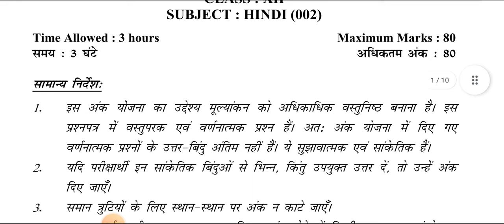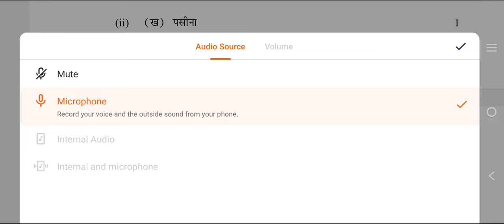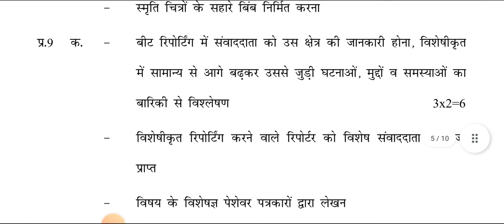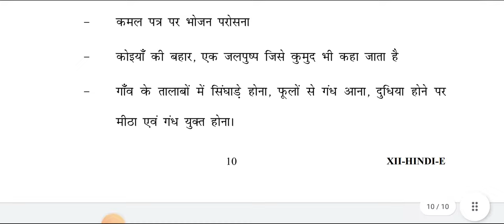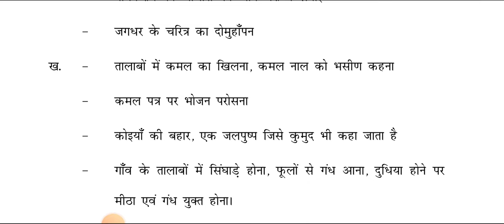HINDI Class 12 Pre Board Exam Answer Key/Marking Scheme 2022 | Evening Shift